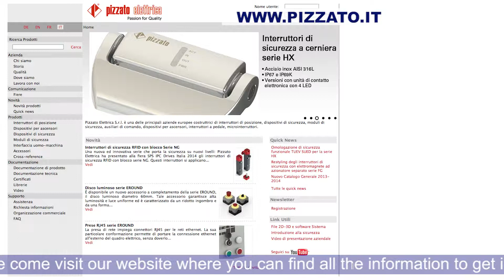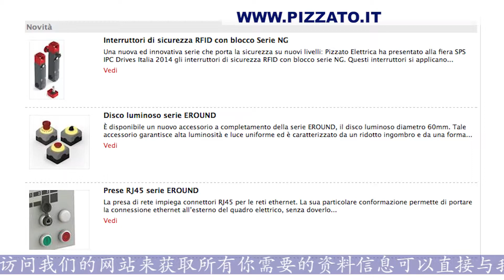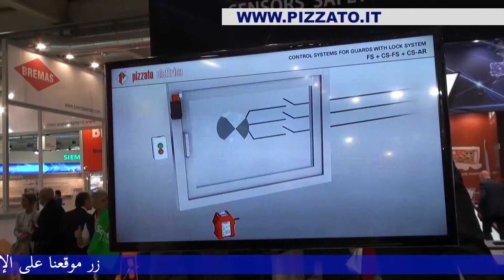SPS IPC DRIVES ITALIA 2014 - PIZZATO [MULTILANGUAGE]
2014 - Filmato da Cinzia Battistini e Diletta Levi / Filmed by Cinzia Battistini and Diletta Levi.

UTILITYSTAR presenta il video dello stand fieristico della PIZZATO durante la fiera SPS IPC DRIVES ITALIA 2014, Tecnologie per l'Automazione Elettrica, Sistemi e Componenti, Fiera e Congresso, svoltasi a Parma dal 20 al 22 maggio. Il video emozionale è stato realizzato dalla dott.ssa Cinza Battistini e da Diletta Levi.

UTILITYSTAR presents the video of fair stand of PIZZATO at SPS IPC DRIVES ITALIA 2014, Leading event of the industrial automation, occurred in Parma from 20th to 22th of May. This emotional video was filmed by Dr. Cinzia Battistini and Diletta Levi.